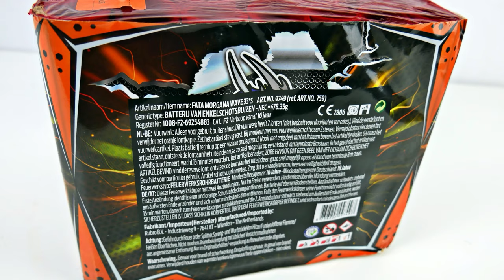TNT PYRO - Fata Morgana | Extrem überzeugende Performance | SparklingFireworks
Preis: ~25€

Mein Equipment:
✔️ Mikrofon: Røde Stereo Video Mic Pro:

🎶Verwendete Lieder:
🎵 Bonez MC x Raf Camora Type Beat - Fine Night

Pyro Kollegen:
🔥DennisPyro
🔥pyrosfourlife